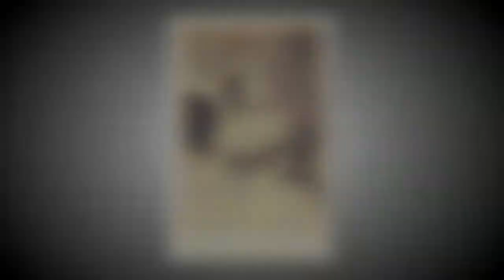Historia en vivo (Primeras damas)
La historia registra algunos casos de primeras damas, cuyo peso y autoridad les permitieron influir en importantes decisiones. Entre ellas se encuentran Margarita Maza de Juárez y Doña Carmen Romero Rubio de Díaz.